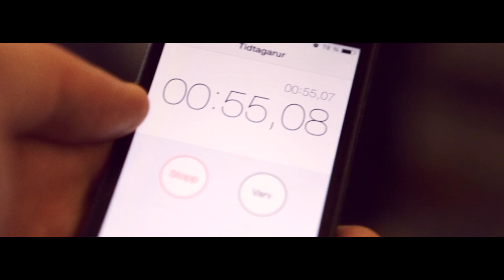Frank Dandy supports free thinker Rambo full movie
Pro Free-thinker Rambo takes on the countryside and sets the new world record in chasing trains. Adorable puppy, Crocodile eat man, Justin Bieber bites Rhianna´s finger. Incredible. Never been seen. Highest, longest, fastest. RFLX stupidity.